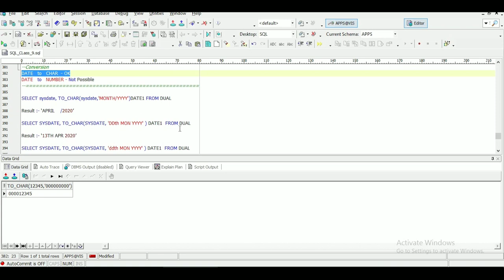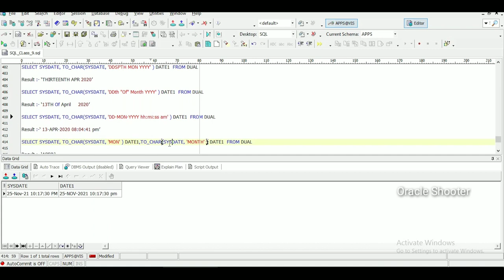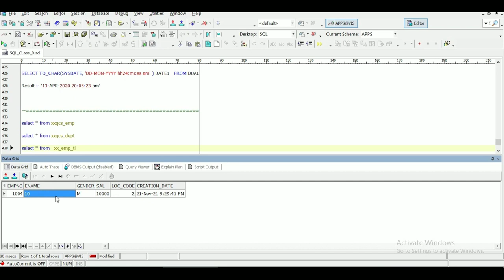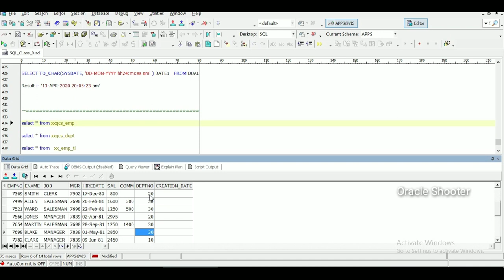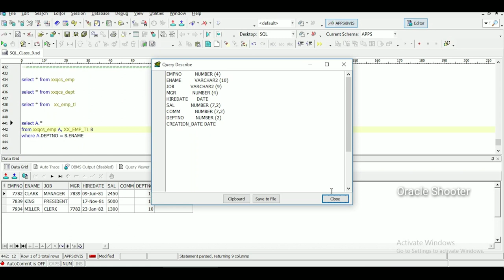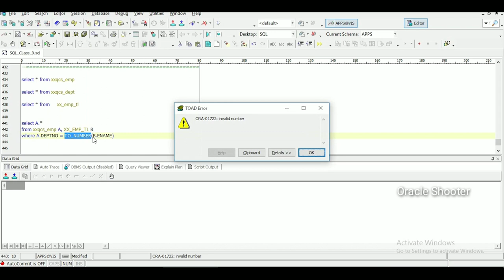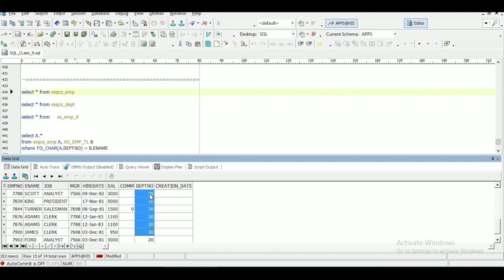Apps Technical 31: SQL Conversion Functions TO_CHAR, TO_DATE, TO_NUMBER with example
My feeling :
Hi Friend just start learning with me with very simple and easy steps
because i am always trying to teach everything by using easy concepts and examples.